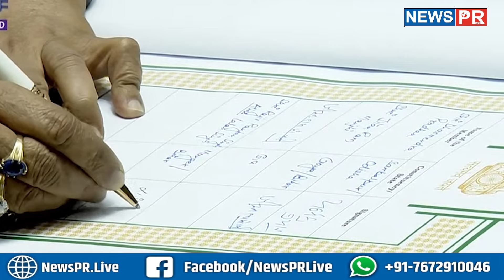मैं राजीव रंजन सिंह उर्फ ललन सिंह, लोकसभा सदस्य के रूप में लिया शपथ कहां...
धन्यवाद
टीम NewsPR